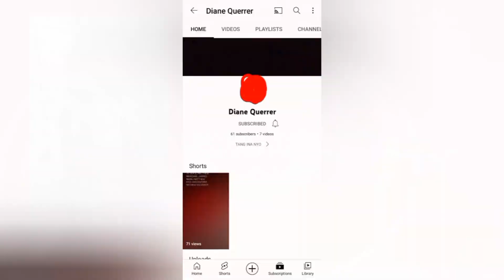(LATE UPLOAD) LFGTVBLN: Malapit Na Madeactivated O Mawala Sa YouTube Si Fake Takemichi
this is late upload